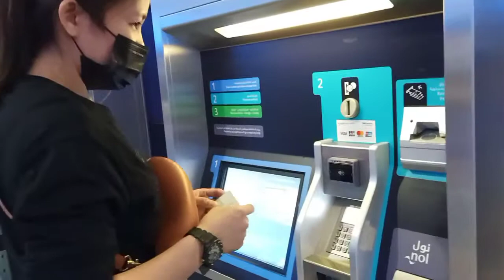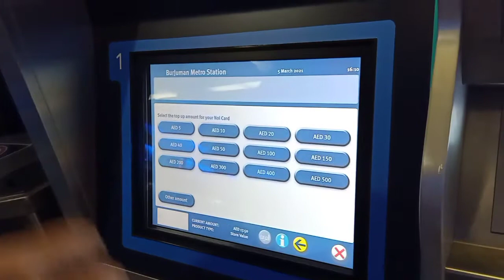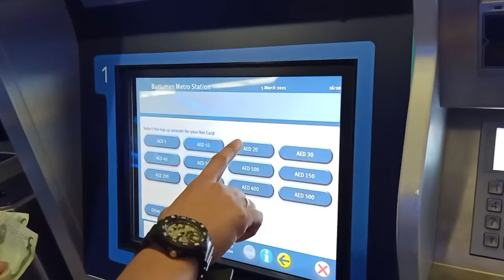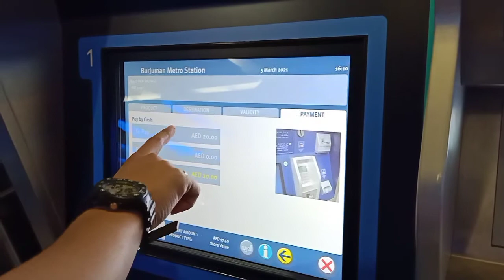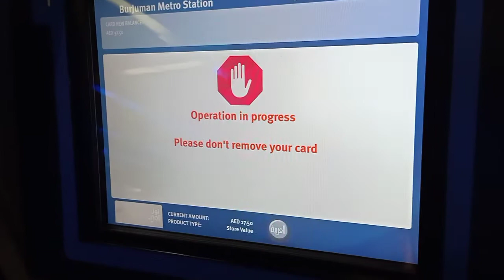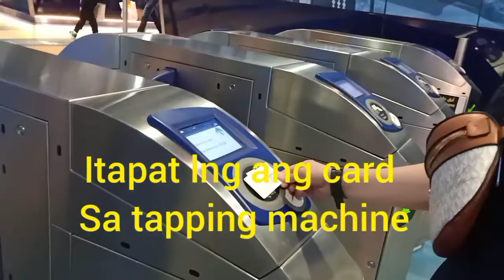How to load RTN card.(simple tutorial only).@gelomaapoy1374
Life is too short,always be Happy.